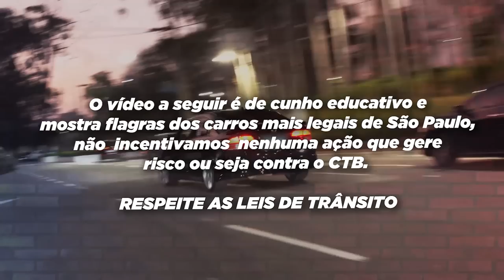BORRACHÃO COM O ÚNICO NOVO SUPRA A91 DO BRASIL